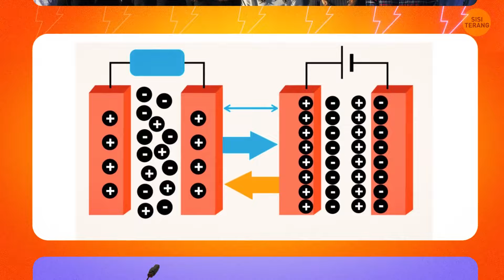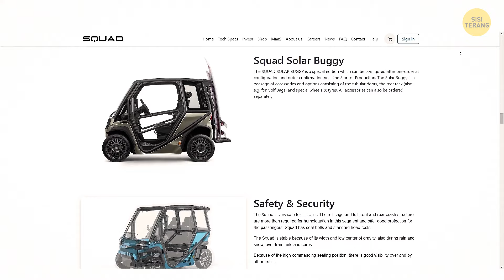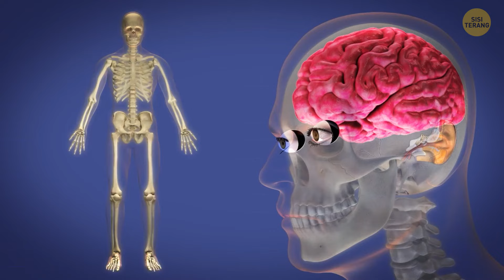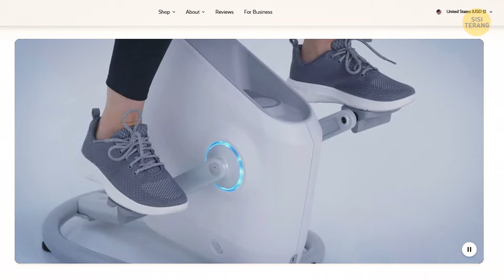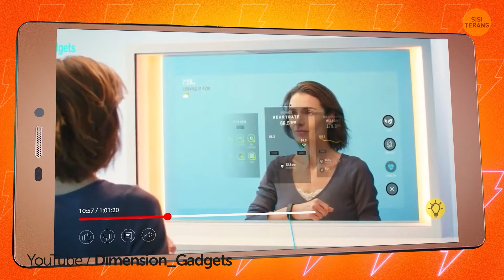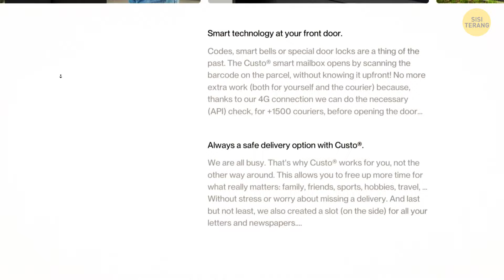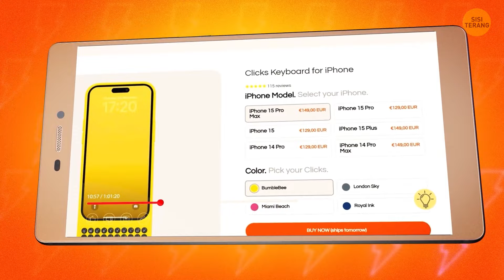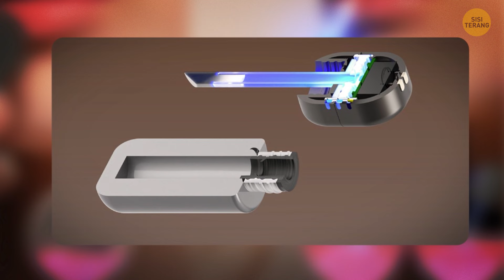Ilmuwan India Ciptakan Teknologi untuk Pengisian Daya Berlebih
Seorang ilmuwan India telah mengembangkan teknologi baru yang keren yang disebut Hypercharge yang dapat mengubah cara kita mengisi daya ponsel. Dengan Hypercharge, ponsel Anda bisa mendapatkan baterai penuh hanya dalam hitungan menit, bukan jam. Metode pengisian daya cepat ini sangat efisien, yang berarti Anda tidak perlu menunggu lama untuk mengisi daya perangkat Anda. Ponsel Hypercharge dirancang untuk menangani pengisian daya yang cepat ini tanpa panas berlebih. Pengisian daya cepat dijelaskan dengan cara yang paling sederhana: lebih banyak daya, lebih sedikit waktu!